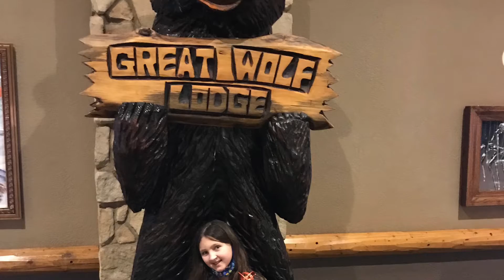Celebrating Allie’s 10th Bday!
Great Wolf Lodge and Grapevine Mall